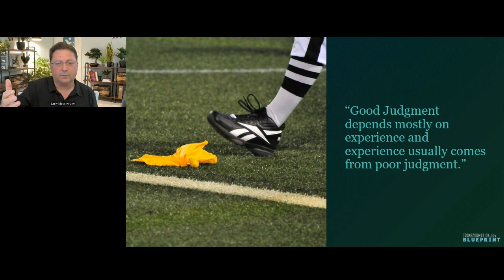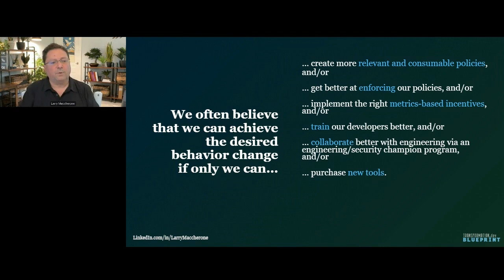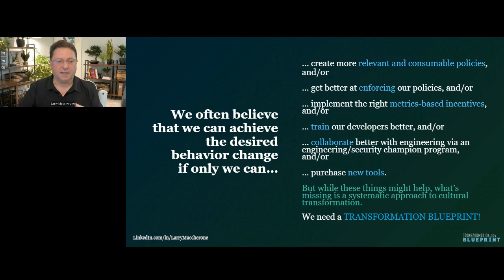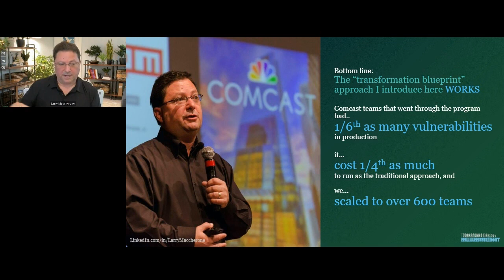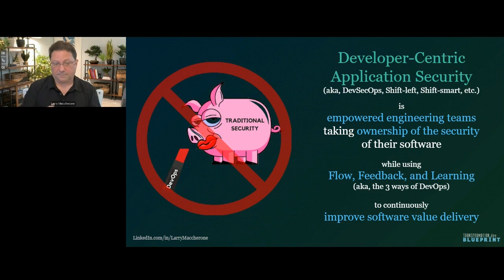Keynote Session | Contrast Security's Larry Maccherone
In this archived keynote session, Contrast Security's Larry Maccherone delivers a presentation during our live 'DevSecOps Essentials that Enable Efficient Security' virtual event presented by InformationWeek and ITPro Today - explaining how to rescue a struggling DevSecOps program. This excerpt launched back on October 17, 2023.

There are many historic and cultural differences between dev and security teams that persist today – fast vs. slow, risk-hungry vs. risk-averse, focused on profits vs. focused cost avoidance, and more. Meanwhile, the increasing use of open-source code libraries and cloud-native applications are creating new cybersecurity threats, pressing DevSecOps teams to find new AppSec solutions, better observability, and fresh collaboration ideas.

Larry demonstrates how to spot the red flags of a struggling program; learn what tools and technologies can make the DevSecOps process easier for the entire team; and how IT executives can lead a DevSecOps team ready to handle both the risk of cyberattacks and the risk of slow-release cycles.